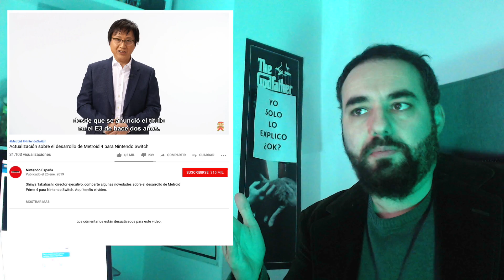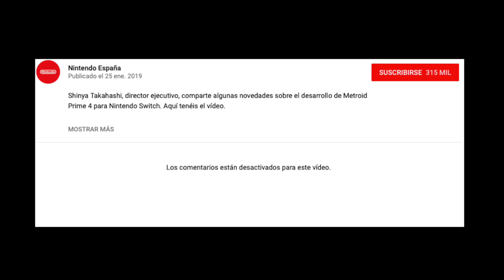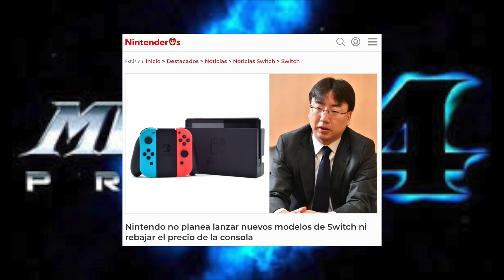METROID PRIME 4 RETRASADO Nintendo se lo ha callado hasta después de las ventas de Navidades